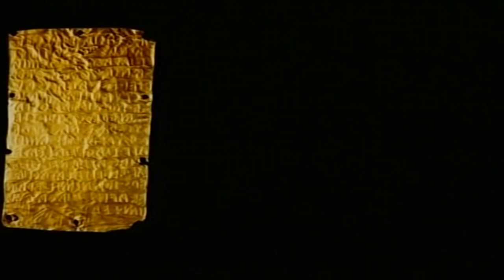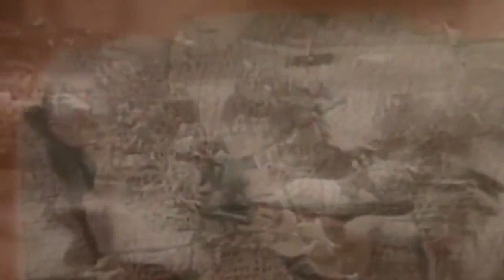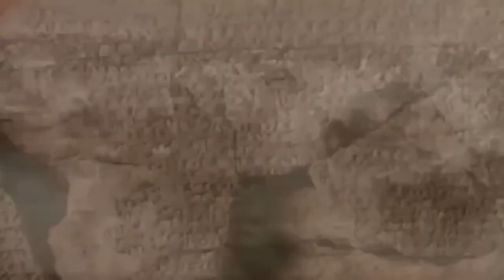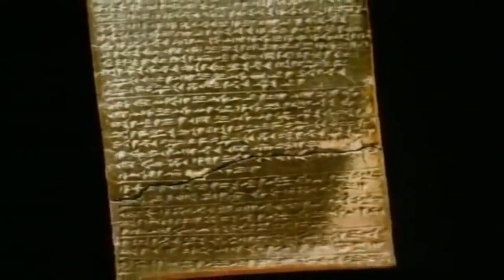History Documentary BBC | Etruscan civilisation v Empire byzantine | Vidéos populaires